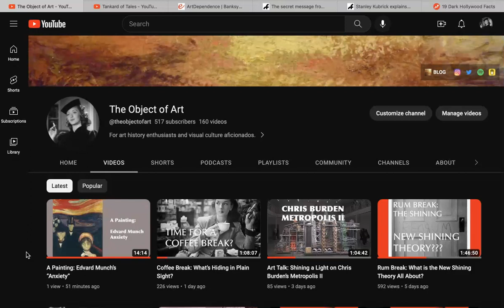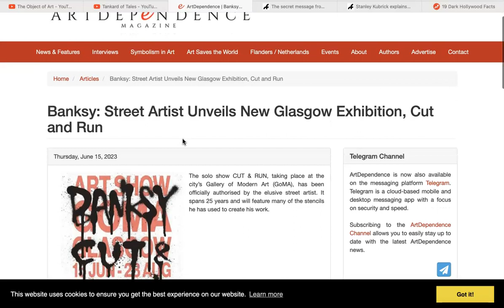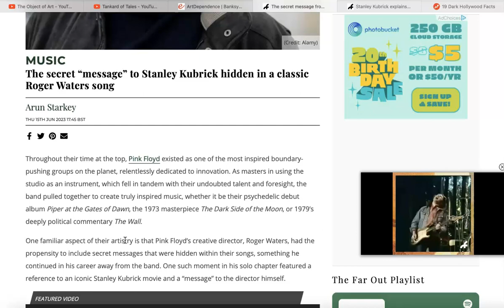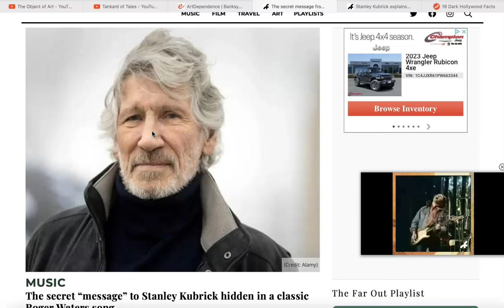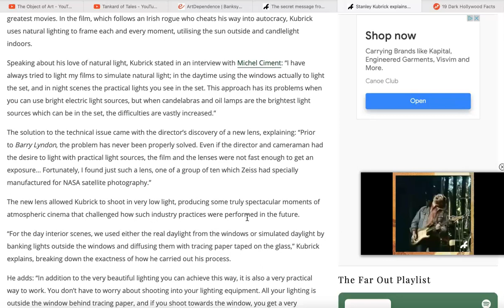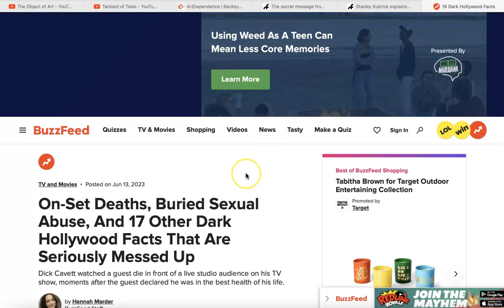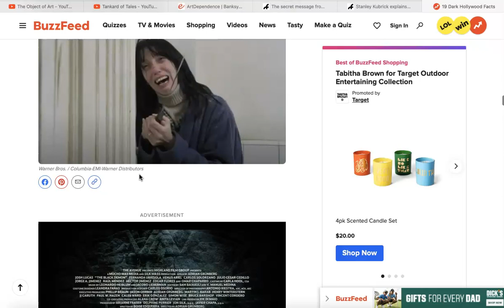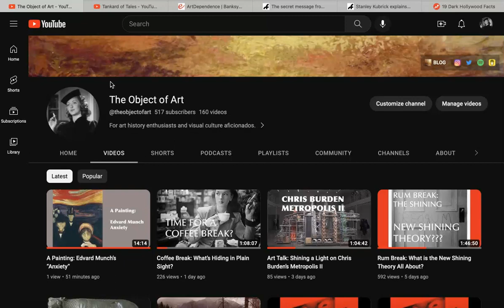Banksy, Pink Floyd, Stanley Kubrick’s Light, and Shelley Duvall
Hi again!

Another Coffee Break.  Gonna talk about a bunch of stuff.

Video Links:

The secret “message” to Stanley Kubrick hidden in a classic Roger Waters song
Stanley Kubrick breaks down his revolutionary approach to lighting in 'Barry Lyndon’
On-Set Deaths, Buried Sexual Abuse, And 17 Other Dark Hollywood Facts That Are Seriously Messed Up